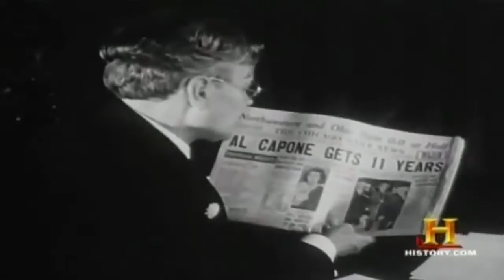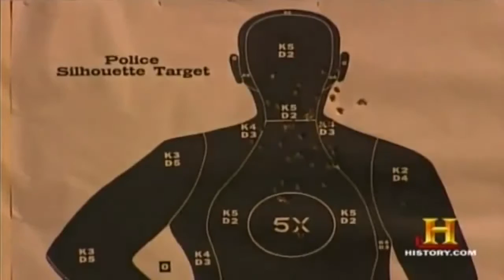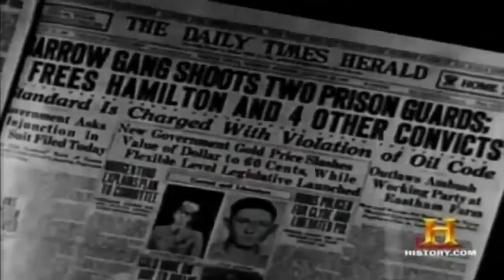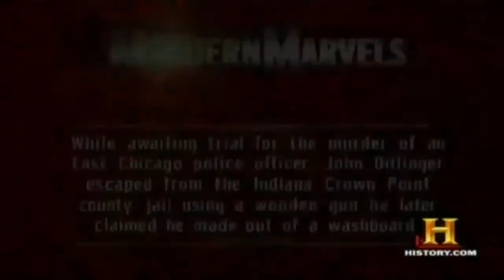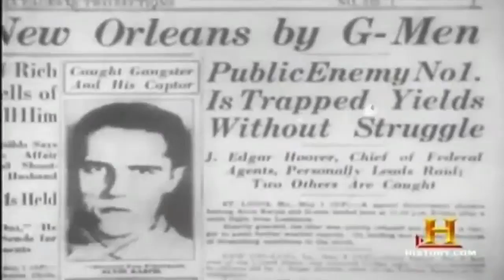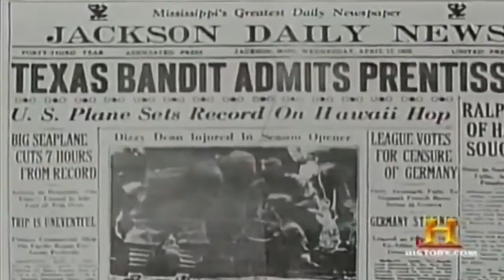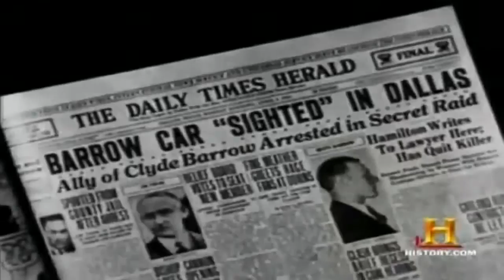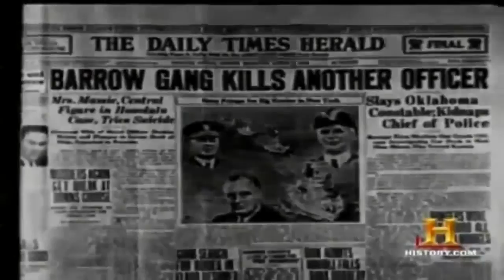Favorite Guns of the Gangsters - Gangster Guns History Documentary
Favorite Guns of the Gangsters - Gangster Guns History Documentary Al capone's gun of choice back in the gangster dayz was a tommy gun, which is called the Thompson submachine gun. no.

Informative episode of criminals in the 1920s including many classic firearms like the Thompson sub machine gun.

Documentary , Documentary 2016 , Documentries , New documentaries , Best Documentary , National Geographic Documentary , BBC Documentary , Discovery Channel Documentary , History Channel Documentar.

In this documentary we look at some of the guns that mobsters used back in the 20th century, from the 1920's Tommy Gun through to 1950's Shotguns.